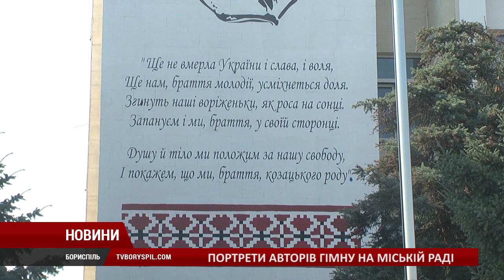На фасаді міської ради милуватимуть око портрети авторів Гімну України